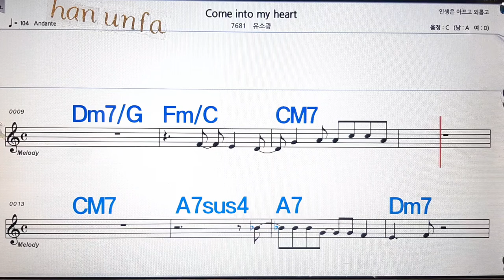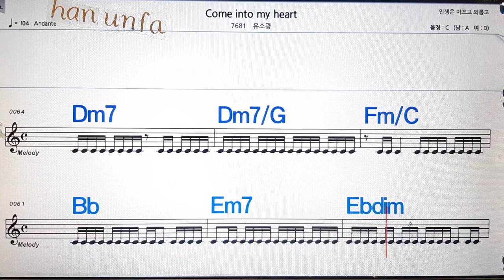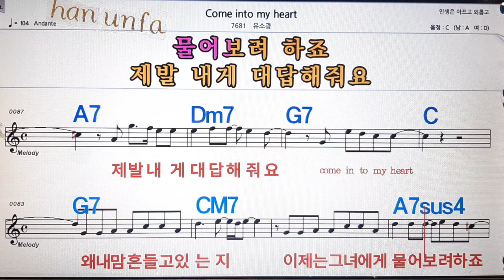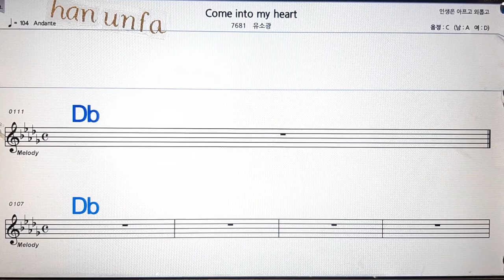Come into my heart/유소광💋노래방, 통기타 , 코드 큰악보, 가라오케, 반주💖Karaoke, Sheet Music, Chord, MR